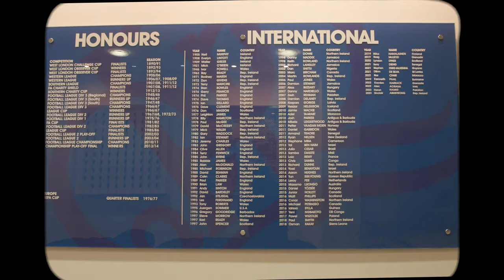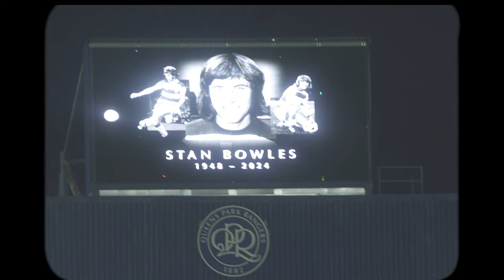💙 Stan Bowles: Our Final farewell 🤍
Watch as QPR paid tribute to club icon Stan Bowles, following his sad passing, at Wednesday’s fixture versus West Brom in W12.